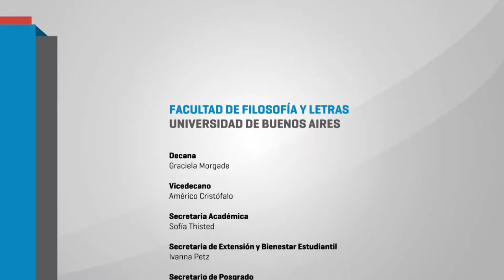La presentación del libro Deuda Social Educativa con jóvenes y adultos. 01 PRESENTACION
viernes 30 de agosto / 18 hs. / sala de Consejo Directivo (2° piso) / sede Puan
Bienvenida: Graciela Morgade (Decana FFyL/UBA)
Apertura y comentarios: Myriam Feldfeber (Directora IICE-FFyL/UBA)
Comentaristas: Flavia Terigi (UNGS-IICE-FFyL /UBA); Fernando Avendaño (UNR), Lidia Rodriguez (APPEAL-IICE-FFyL/UBA)
Invitados especiales por Dossier: Claudia Balagué, Carina Gerlero y Susana Copertari (Ministerio de Educación de Santa Fe); Nicolás Buchbinder (PEET-IICE-FFyL/UBA) Marcela Kurlat (IICE-FFYL/UBA); María Eugenia Míguez (IICE-FFyL/UBA); Estela Guntine y Analía Cremón (CFP 402 Campana).